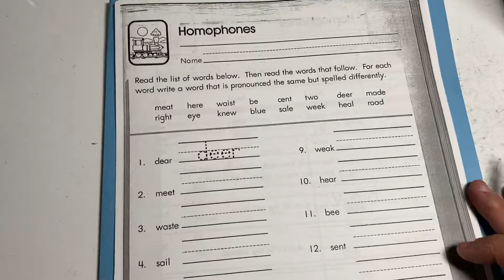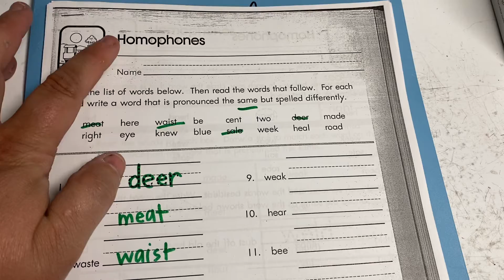5/24 Word Study Assignment